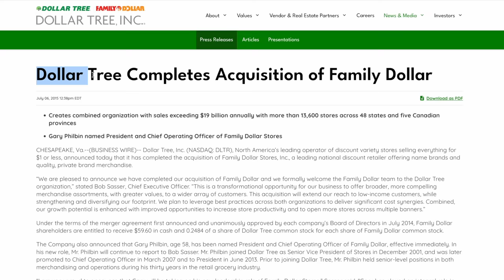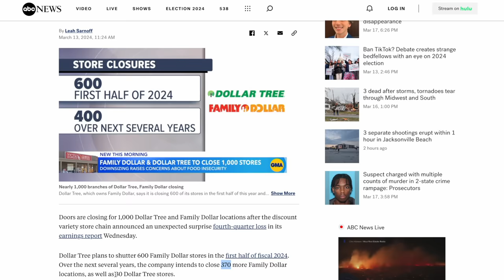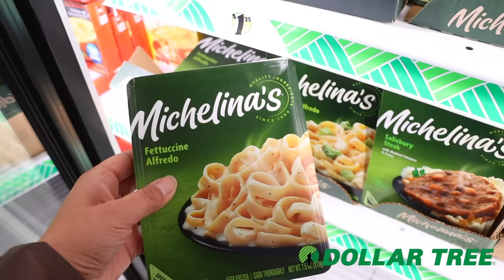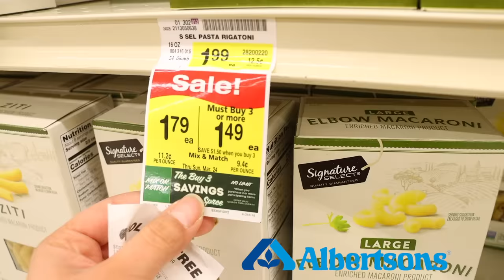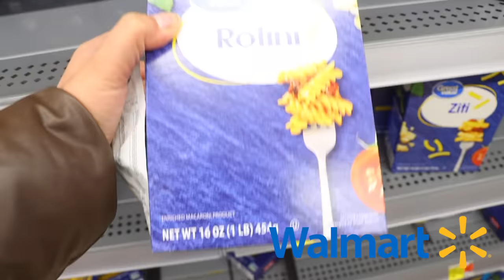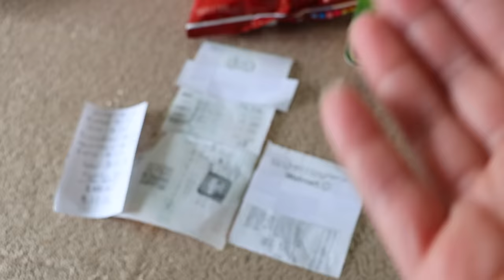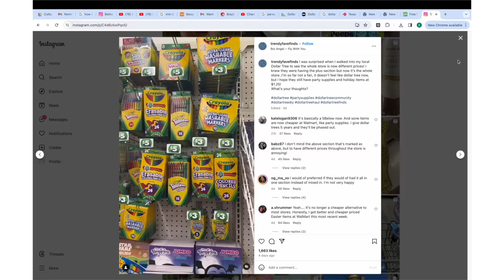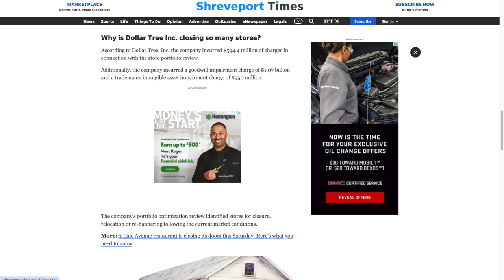Dollar Tree Closing Down Stores! (price increases and thousands of stores closing)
Nearly one thousand Family Dollars across the country are closing up shop.

On March 13, parent company, Dollar Tree, announced in a press release it plans to shutter nearly 1,000 Family Dollar stores after seeing declining sales in 2023. According to the report, that includes roughly 600 locations that will close by June. After that, about 370 Family Dollar and 30 Dollar Tree stores will follow suit once each lease term finishes.

🎨 AMAZON STORE